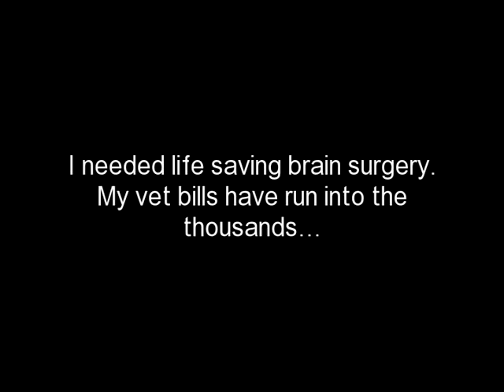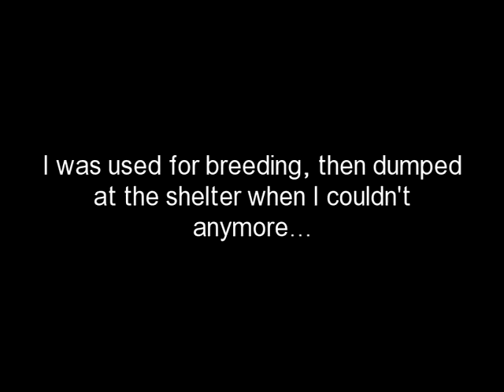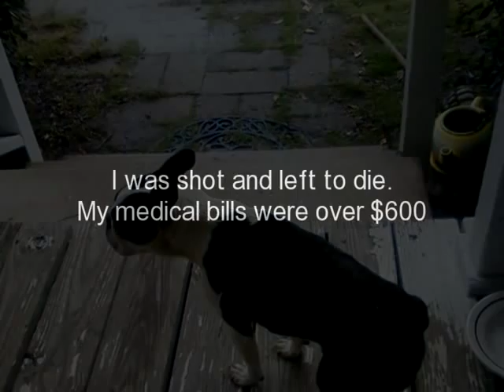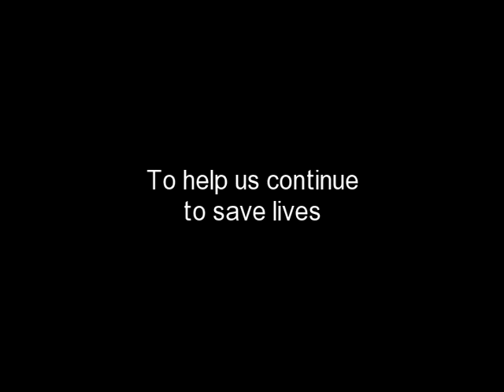Who Will be Your Superhero?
Boston Terrier Rescue of North Texas needs your help.  Please consider giving up a burger or a Starbucks to help us continue saving lives!   Even a dollar makes you Superhero!!

Cool Fact!! Chester See has 2 Boston Terriers of his own!